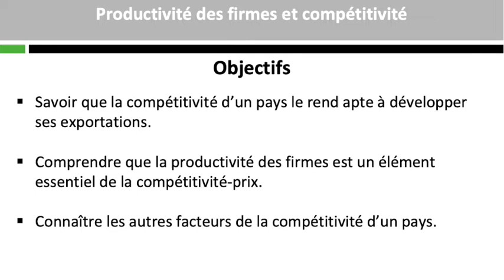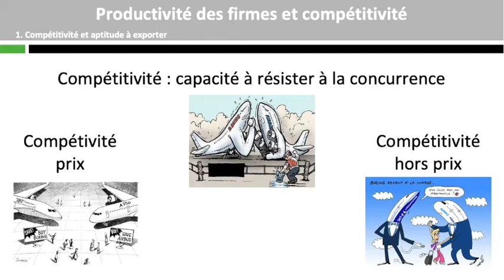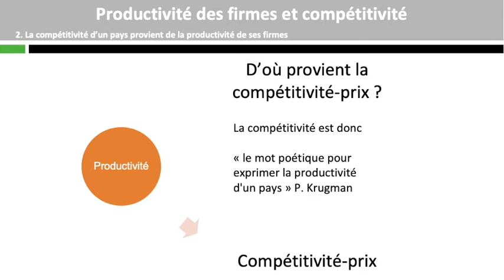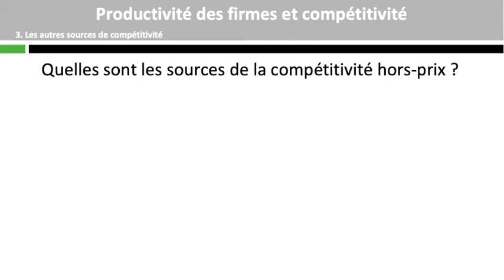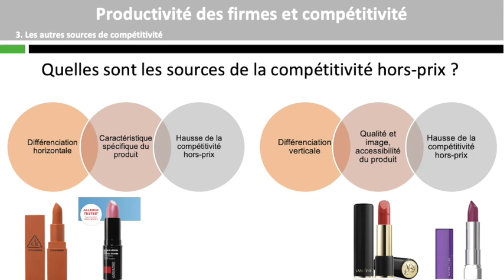La productivité des firmes, source de compétitivité des pays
Terminale : Quels sont les fondements du commerce international et de l’internationalisation de la production ? (3/5)